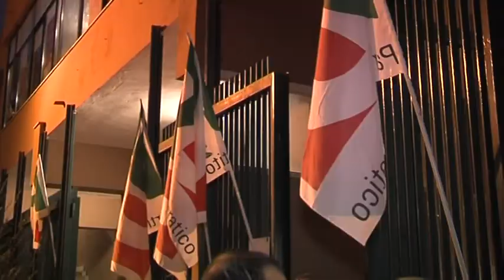Regionali 2013. A poche ore di distanza Beppe Grillo e Guglielmo Epifani